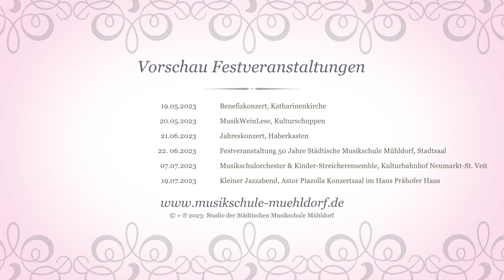Teaser: Trio Incredibile und Festveranstaltungen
Video: Hugo Siegmeth

Zum Auftakt der Jubiläumskonzerte trat das "Trio incredibile" im "Astor-Piazolla-Konzertsaal" auf.

Die Besetzung:

Anja Bartos: Violine
Monika Gaggia: Violoncello
Miju Song: Klavier

Auf dem Programm standen zwei Klaviertrios von Wolfgang Amadeus. Mozart und Felix Mendelssohn-Bartholdy.